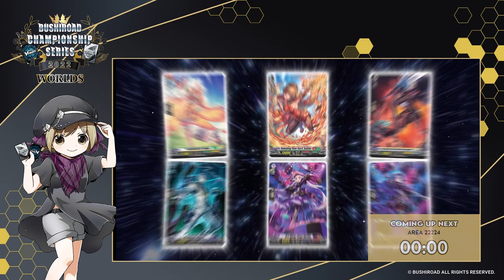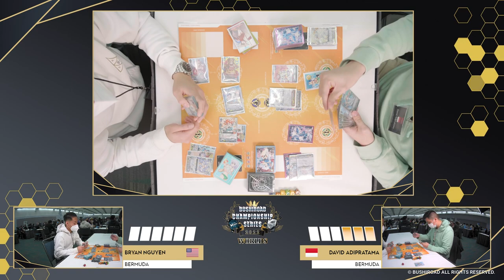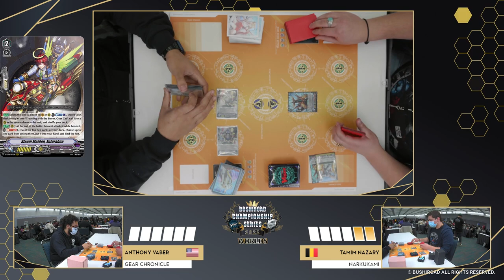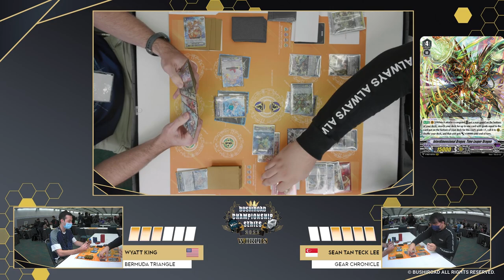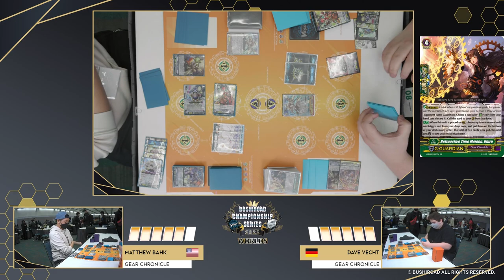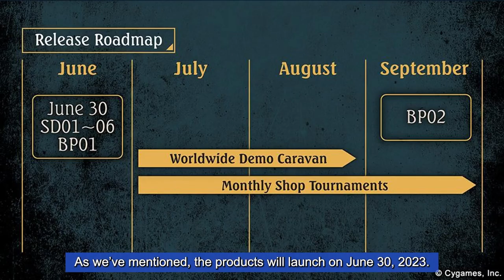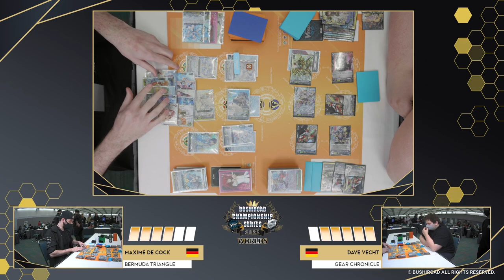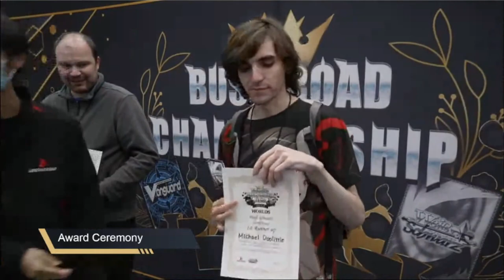Bushiroad Championship Series 2022 World Finals Cardfight!! Vanguard VGE Premium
Featuring over 150 players from over 20 Regional Championships held over the course of BCS2022, the top players for Bushiroad Trading Card Games, “Cardfight!! Vanguard” and “Weiß Schwarz” face off in the Los Angeles Convention Center for the Champion Title!

Bushiroad Championship Series 2022 ー World Finals encompasses the following Bushiroad English Edition trading card games:

● Cardfight!! Vanguard Standard
● Cardfight!! Vanguard V Premium
● Cardfight!! Vanguard Premium
● Weiss Schwarz

00:00:00 - Introduction
01:04:06 - Round 1
02:20:36 - Round 2
03:22:56 - Round 3
04:24:07 - Round 4
05:17:34 - Round 5
06:09:47 - Round 6
07:55:36 - Top 8
08:37:21 - Top 4
09:06:52 - Final